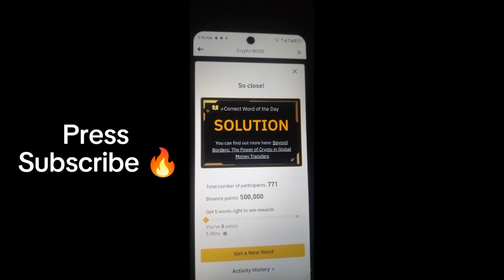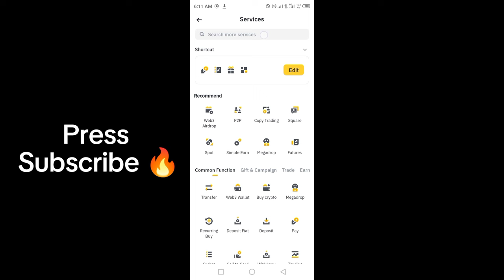Binance Word of the day today Crypto theme Beyond Borders wotd answer WODL 12-18 August Red Packet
Binance Crypto wotd wodl answer today 12,13,14,15,16,17,18 August 2024 | All Letters WOTD | Word of the day | Theme Beyond Borders 2024

BINANCE RED Packets USDT bttc 12 August 2024

4 Word crypto wodl
5 Letters Word of the day
6 words wodl answer
Binance 7 Letters wotd
8 words word of the day Binance
12 to 18 August Word of the day

3️⃣LETTERS: .
4⃣LETTERS: Fees FUND
5⃣LETTERS:
6⃣LETTERS: Global , Govern , Border
7️⃣LETTERS: Digital, Nations , Payment , Banking, Economy
8⃣LETTERS: Solution, Regulate, Transfer